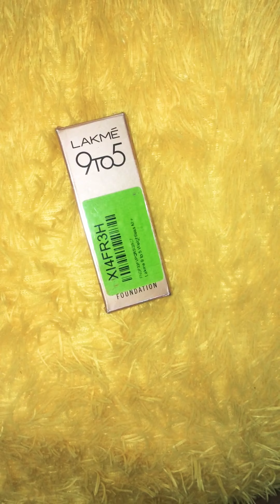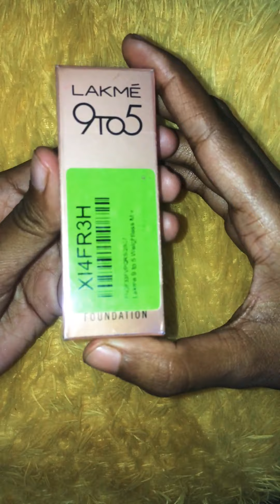Lakmé 9to5 weightless mousse foundation review